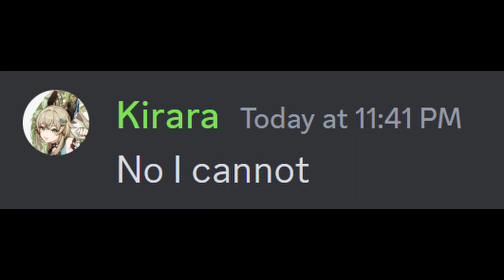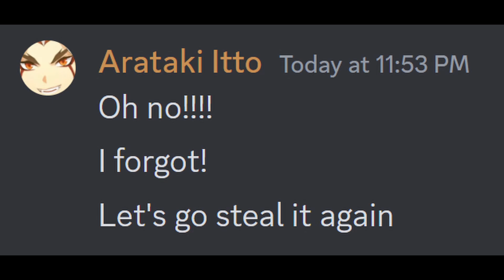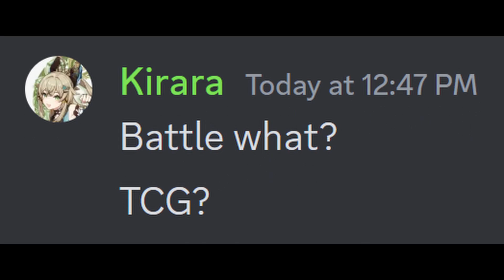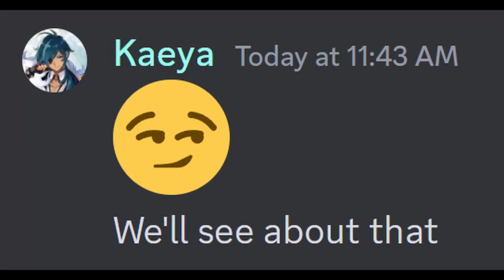Itto tries to steal Kirara's package... | Genshin Impact Discord Skit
Kirara goes deliver a package to Mondstadt, and Itto wants to rob her. What will happen next?

havent made one of these in a long time, so hope u all enjoy it!

also when i finished the vid yesterday(18/5), today kirara's trailer got released, and when i saw itto in the trailer i couldnt help but laugh so hard for no reason

also(x2), im trying to branch out to other styles on content other than just these discord memes, so there will be more other kinds of content coming out soon! It might not be as interesting as these discord memes, but i will try and make it as entertaining as possible owo

Arataki Itto Theme Music EXTENDED - Make Way for the One and Oni! (tnbee mix) | Genshin Impact:

Hope you enjoyed watching and have a great rest of your day/night! (ﾉ◕ヮ◕)ﾉ*:･ﾟ✧

thx 4 clicking on this video

thx even more for liking/commenting

and thx even more for subbing/sharing with friends